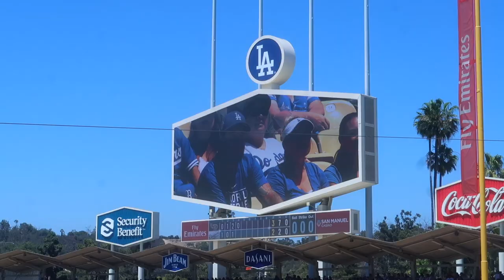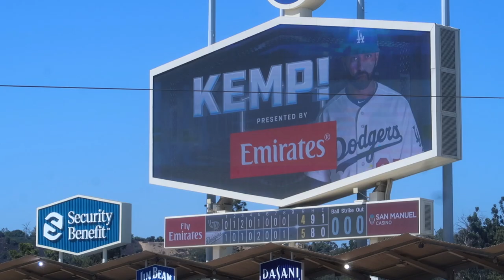Taking a Brit to a Baseball Game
dodie and I went to see the Dodgers! It was quite a fun experience :)

Music

'song' - band